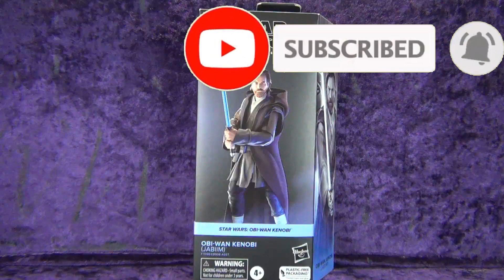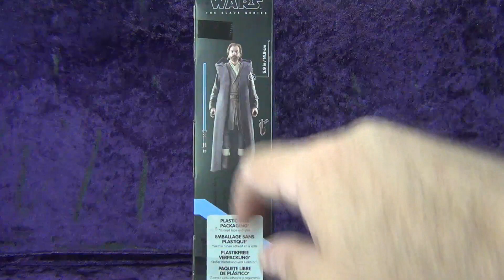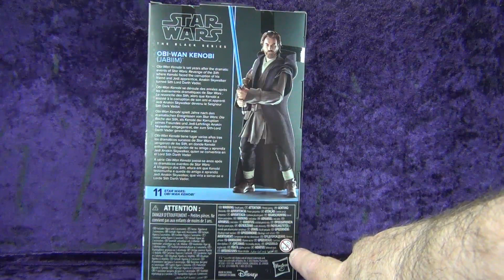Hasbro Star Wars The Black Series Obi-Wan Kenobi (Jabiim) Action Figure Unboxing and Review!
Welcome to Go Figure The Digitally Rebastard Network's action figure news, reviews, collecting tips and customizations show hosted by our own Eli Williams!

Come and hang out with Eli as he shares his collection with you and talks about the many aspects of toy collecting in his first steps becoming a part of the online toy collecting community!

In this episode Eli does an unboxing and review of the Hasbro Star Wars The Black Series Obi-Wan Kenobi (Jabiim) Action Figure !!!

RESCOURCES FOR ACTION FIGURE CUSTOMIZATION USED BY ELI!